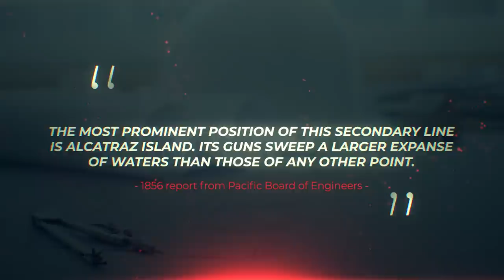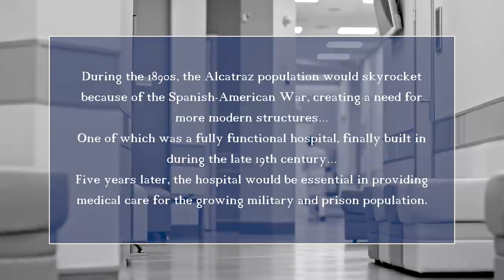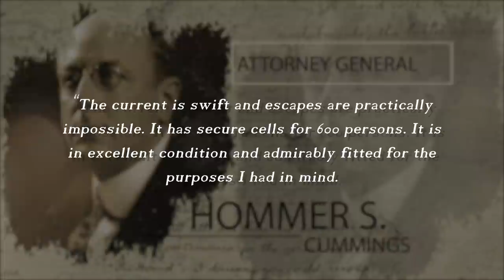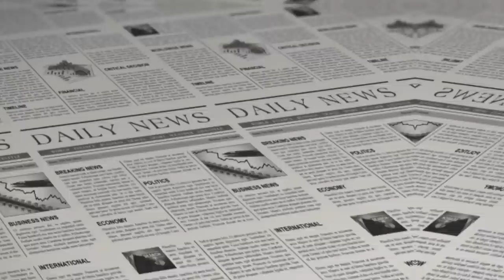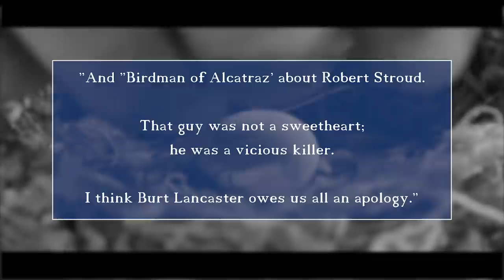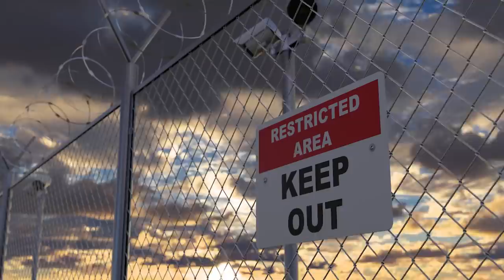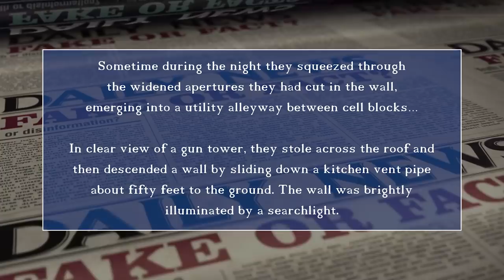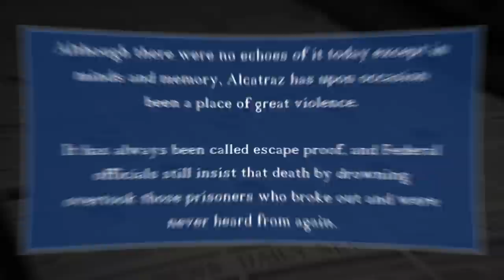The History Of Alcatraz Island | Past Pass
Welcome to Past Pass, your first class pass to anything in the past. In this weekly series we explore all things past tense, from interesting locations, people and historical events from the barely known to the well known.

Credits:
Video Editor: ChaosCelty
Audio Production: G. Thomas Craig